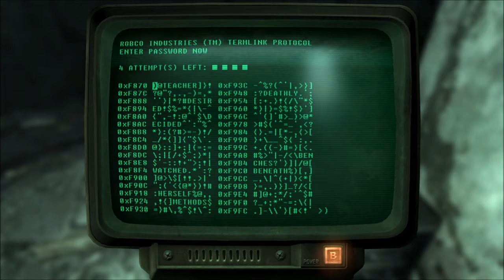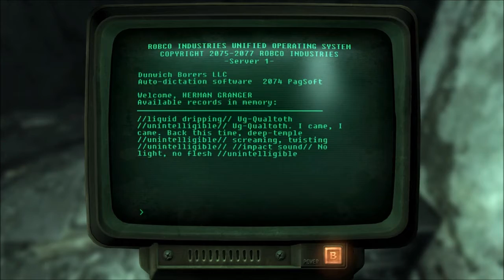Fallout 3 Part 53 - "Meelay, Mealy, Miehle?" - Dunwich Building Finish / Melee Bobblehead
Finishing off the scariest place in the Wasteland and picking up the Melee Bobblehead.  Releasing this a few hours after Part 52 to cap off the year!

Beginning 00:00
Lockpick Bobblehead 24:15

Additional ambient sound by Table Top Audio (tabletopaudio.com)